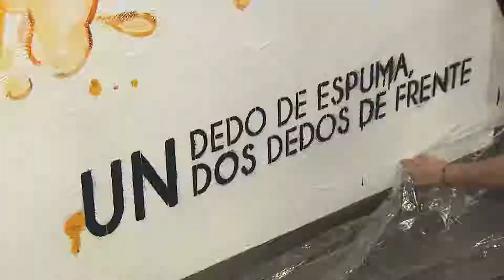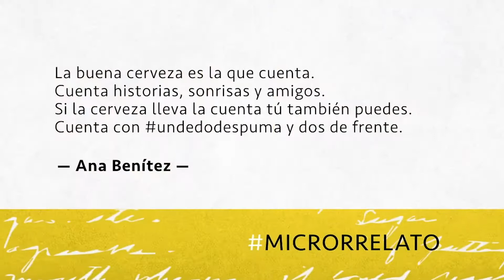El consumo responsable llega a Valencia en forma de arte urbano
De esta manera, en riguroso directo, la joven artista local, Carmen Sabater, ha inmortalizado en el valenciano mercado San Valero su obra ‘En su justa medida’. Un grafiti que ganó en la categoría Arte Urbano del certamen, ‘Un dedo de espuma, dos dedos de frente’, promovido por Cerveceros de España.

La joven grafitera tuvo doble premio. Uno metálico de 2.000 euros y otro, el que se ha hecho realidad al recrear su obra en uno de los muros del primer mercado gourmet de Valencia.

Con este concurso dirigido a jóvenes creadores, Cerveceros de España tiene como objetivo concienciar a la sociedad a través del arte de un consumo moderado y responsable de cerveza.

La campaña también ha contado con el apoyo de la Confederación de Consumidaores y Usuarios (CECU).
Vídeo, imagen, microrrelato o arte urbano, cualquier medio es bueno para concienciar del consumo de alcohol, siempre, con dos dedos de frente.